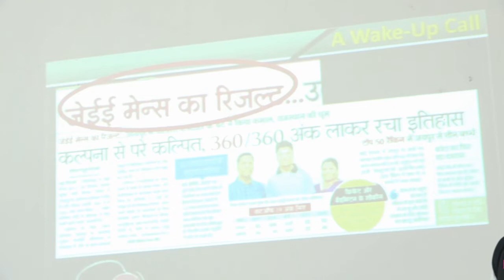JIVEM Pre Unmesh 2018